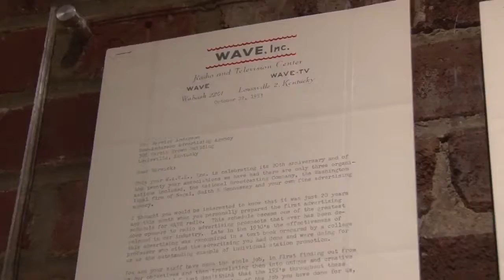Dream Funders S1EP 3